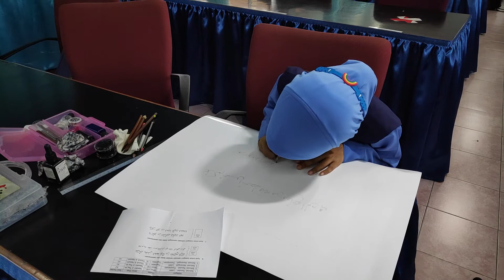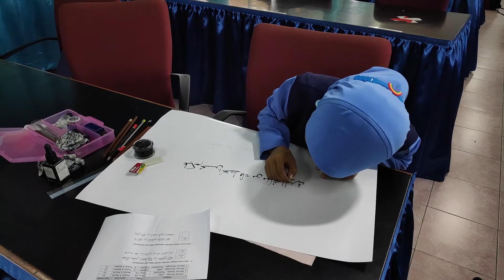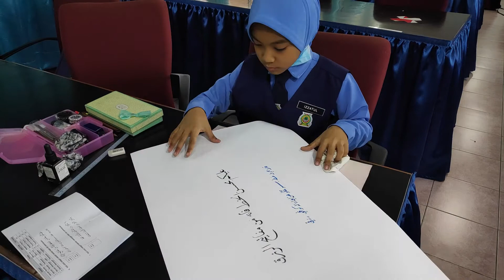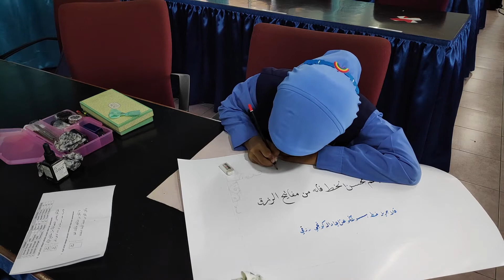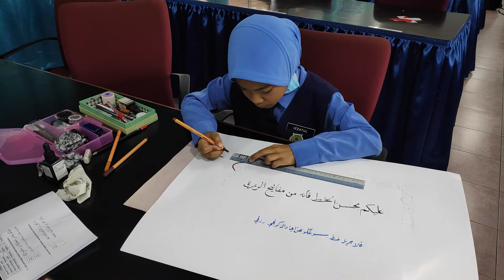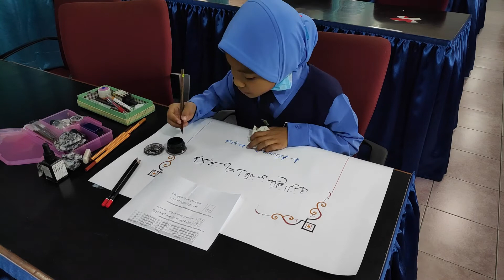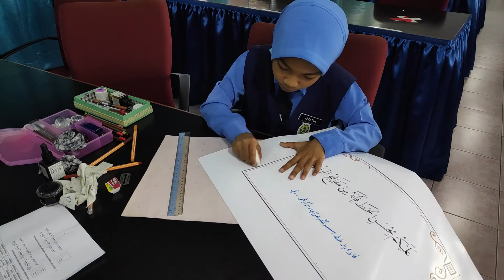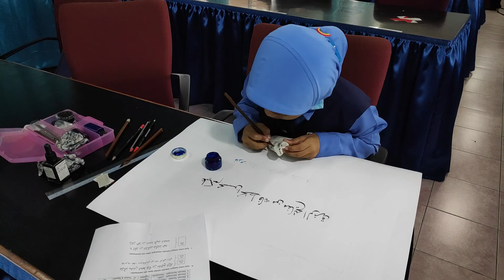KHAT SIBER SRP BBA7221 NUR IZZATUL HUMAIRA' BINTI NORSHAHARIZAL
SK TAMAN SELASIH
BBA7221
BATU CAVES, GOMBAK